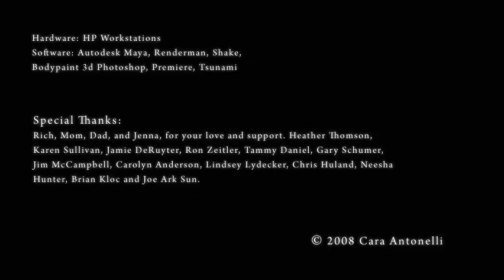The Clocktower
Ringling School of Art and Design
Senior thesis animation by Cara Antonelli